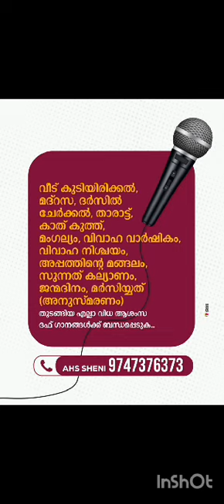ഈ പരപഞ്ചമെല്ലാം.....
Video from Sheni Saqafi